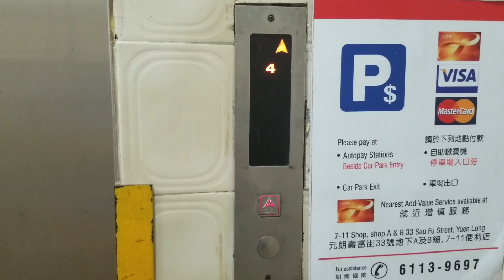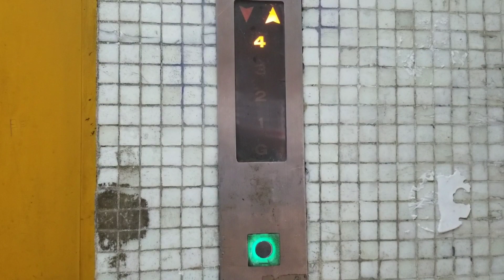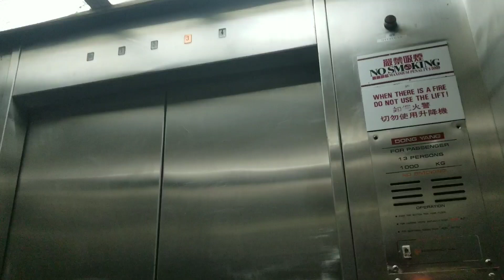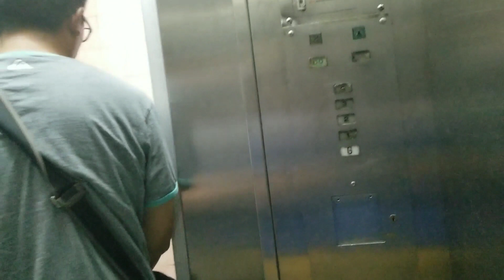元朗好順福購物中心東洋升降機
地點: 新界元朗壽富街60號好順福購物中心
載重: 1000公斤
乘人: 13人
投入服務年份: 1988
途經樓層: G, 1-4

Location: Ho Shun Fook, 60 Sau Fu Street, Yuen Long, New Territories
Maximum Load: 1000kg
Maximum Capacity: 13person(s)
Year of commission: 1988
Floors passing through: G, 1-4